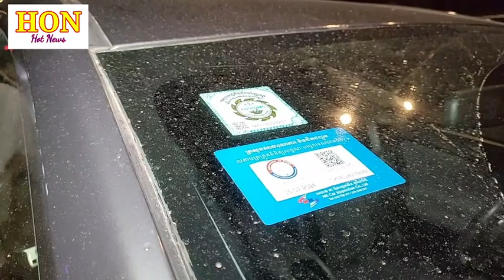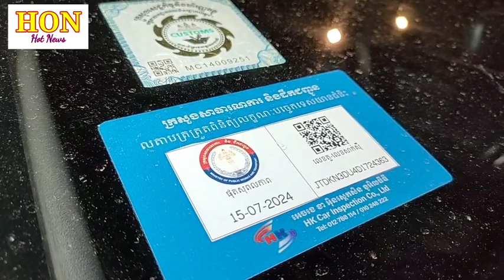ប្លែកៗ បើកឡានស៉ីញ៉ូស្តាំបត់ឆ្វេងឡានមកពីក្រោយបុកខ្ទិចមួយចំហៀង Today